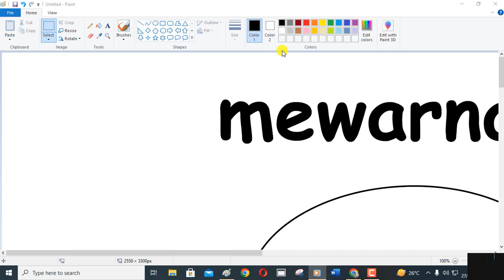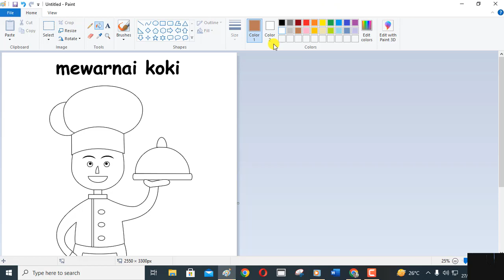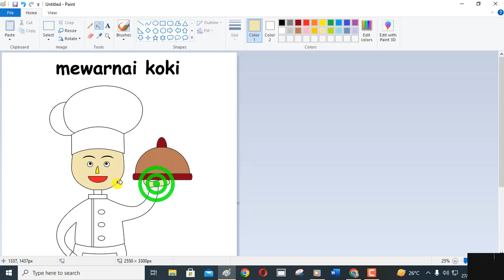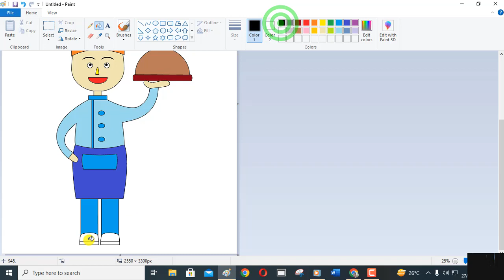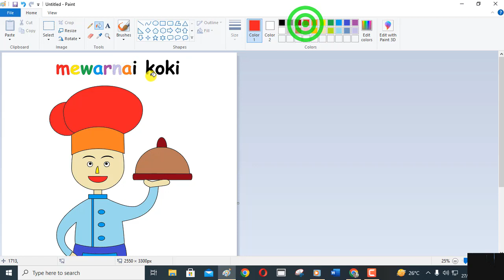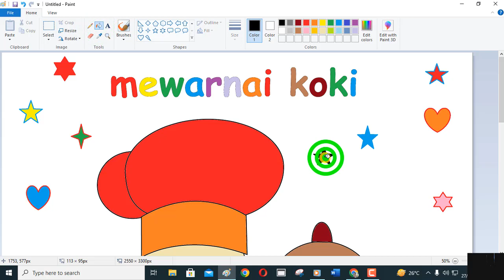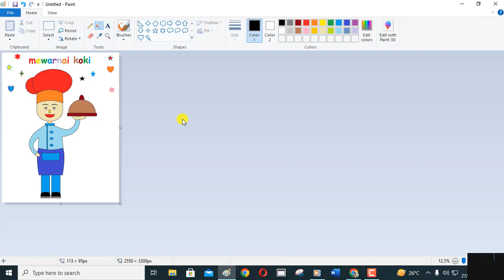Informatika Kelas TKA | TK Ignatius Slamet Riyadi-Karawang | Ms. Paint Mewarnai Koki